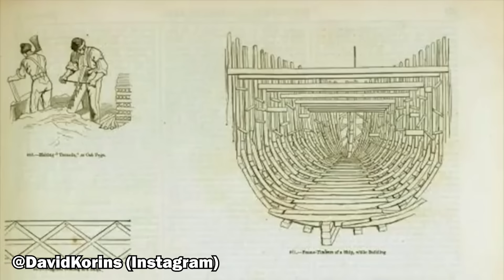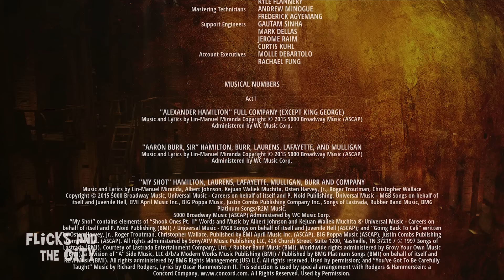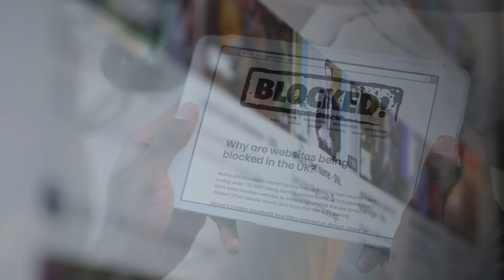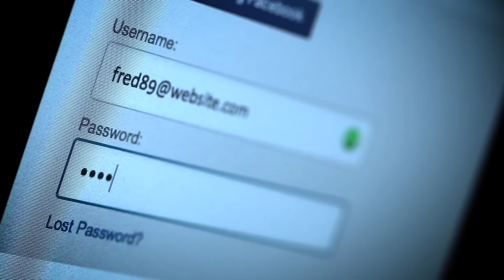22 AMAZING DETAILS That Make HAMILTON Even Better!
Hamilton has finally arrived on Disney+ and these are the top 22 amazing details you may have missed in the revolutionary musical!

Chapters
0:00 Intro
0:24 Jonathan Groff's King George
2:27 Satisfied
3:59 Hamilton's Revolutionary Speed
5:47 George Washington's Shame
6:46 Evolution of the Set
8:17 Hamilton Choreography
9:21 Bonus Hamilton Credits

An unforgettable cinematic stage performance, the filmed version of the original Broadway production of “Hamilton” combines the best elements of live theater, film and streaming to bring the cultural phenomenon to homes around the world for a thrilling, once-in-a-lifetime experience. “Hamilton” is the story of America then, told by America now. Featuring a score that blends hip-hop, jazz, R&B and Broadway, “Hamilton” has taken the story of American founding father Alexander Hamilton and created a revolutionary moment in theatre—a musical that has had a profound impact on culture, politics, and education. Filmed at The Richard Rodgers Theatre on Broadway in June of 2016, the film transports its audience into the world of the Broadway show in a uniquely intimate way. With book, music, and lyrics by Lin-Manuel Miranda and direction by Thomas Kail, “Hamilton” is inspired by the book “Alexander Hamilton” by Ron Chernow and produced by Thomas Kail, Lin-Manuel Miranda and Jeffrey Seller, with Sander Jacobs and Jill Furman serving as executive producers. The 11-time-Tony Award®-, GRAMMY Award®-, Olivier Award- and Pulitzer Prize-winning stage musical stars: Daveed Diggs as Marquis de Lafayette/Thomas Jefferson; Renée Elise Goldsberry as Angelica Schuyler; Jonathan Groff as King George; Christopher Jackson as George Washington; Jasmine Cephas Jones as Peggy Schuyler/Maria Reynolds; Lin-Manuel Miranda as Alexander Hamilton; Leslie Odom, Jr. as Aaron Burr; Okieriete Onaodowan as Hercules Mulligan/James Madison; Anthony Ramos as John Laurens/Philip Hamilton; and Phillipa Soo as Eliza Hamilton.

“Hamilton” premieres on July 3, 2020 around the world, streaming only on Disney+.